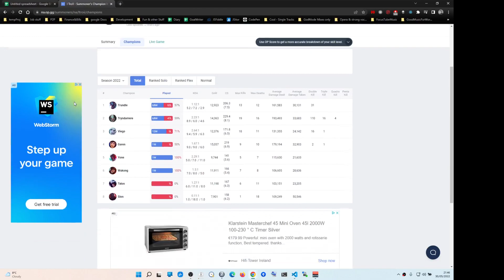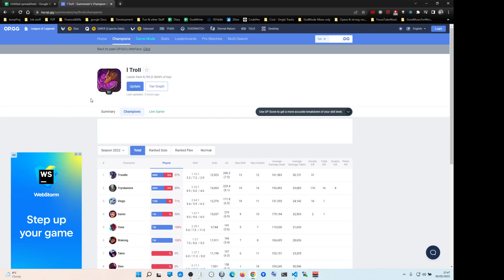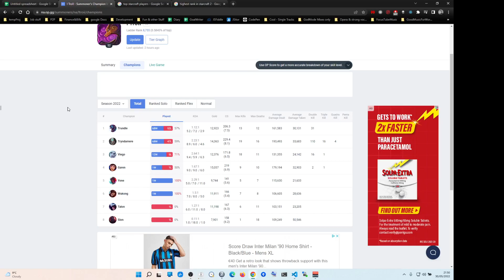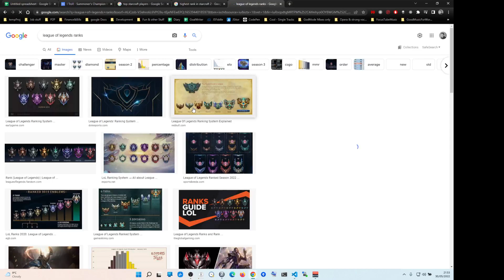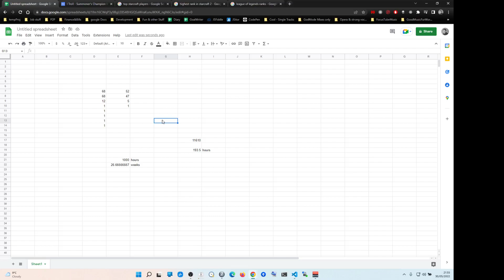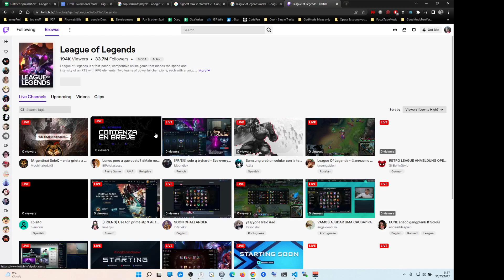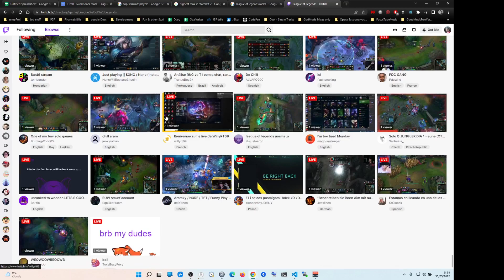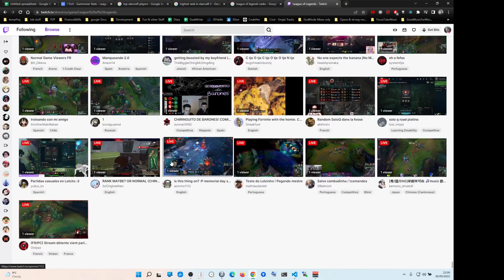League is RIGGED, DO NOT WASTE YOUR TIME ON IT! Evidence inside the video!